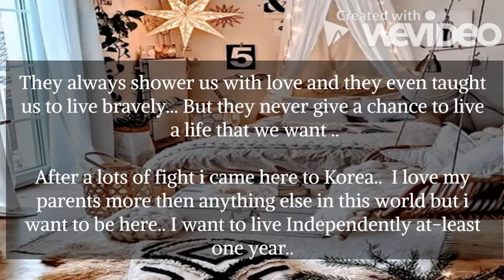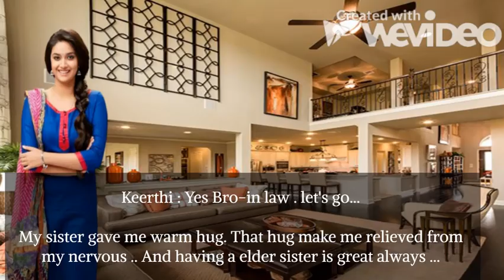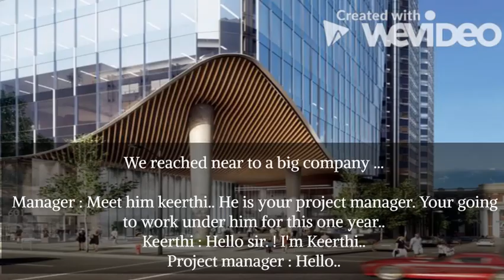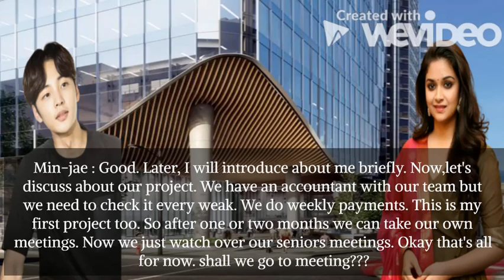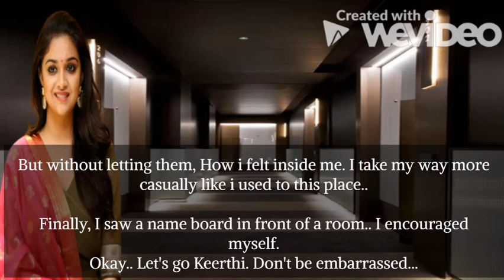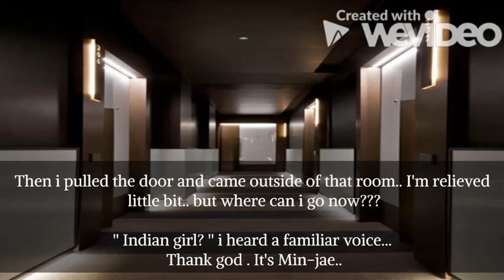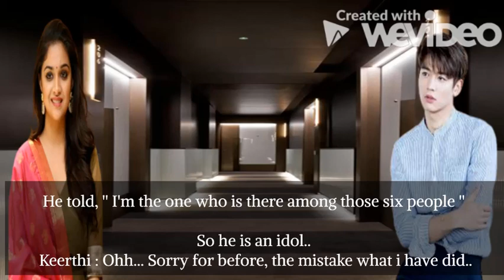SHINEE FF - LOVE BEYOND BOUNDARIES EPI 1 - FIRST DAY OF MY INTERNSHIP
Hello Everyone...
LOVE BEYOND BOUNDARIES - Shinee FF EPI 1
This FF is about the love between a Korean boy and a Indian girl ..

Again and Again thanks to the story writer (2kim2lee1choi) to gave me this story ...
And also thanks to everyone who are encouraging me and supporting me.
Sorry for being late to upload video...
Love you all.. I hope you guys will like it .